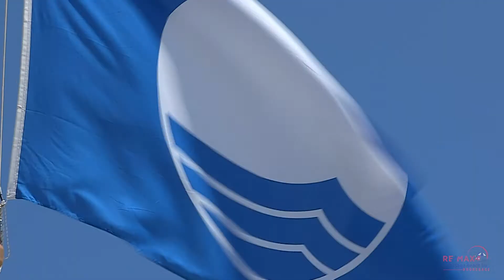34 Park Road Collingwood, Home For Sale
When searching for home you can research house prices, market activity, the area, the local schools, shops and restaurants.
Knowing the neighbours is more of a challenge. And good neighbours maybe the most critical element of enjoying a new home. What can a buyer do.
Here neighbours here include 2 ex mayors, council members & business owners.
The most telling point though is the number of owners who have lived in the same house for over 30 years. Always a good sign.
A real community.
Family friendly with 3 bedrooms on the main floor & a fully finished basement. 5 bedrooms in all. Walking distance to elementary & high schools.
Very manageable with 1,100 sq ft of living space on the main floor. Ideal for downsizing, empty nesters & first time buyers.
Big ticket items have been addressed over the last few years.
The roof was replace in 2017 and the A/C unit in 2019. A newer furnace and windows on the main floor mean there will be no costly surprises for the buyer.